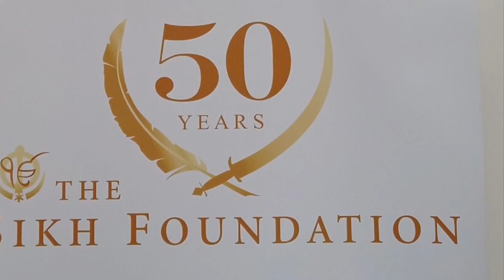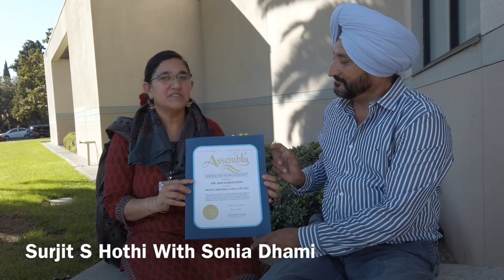Founder of Sikh Foundation 1969 . Founder of Fiber Optics Cable Dr Narinder Singh Kapany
for contact